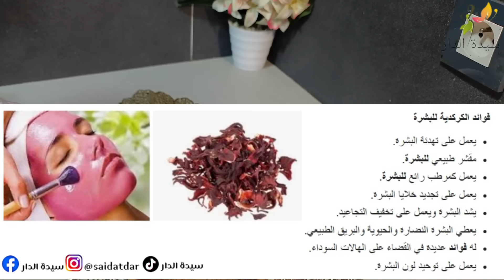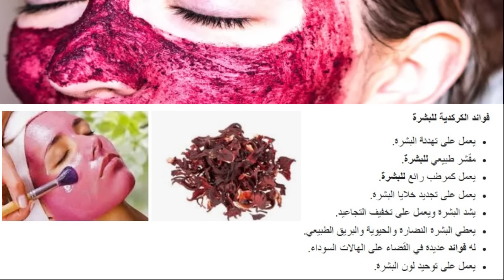ماسك الكركديه ❤️ لي تمناي كون عرفتيه من زمان 😄 كيفتح لون البشرة من اول استعمال بلا مديري فوندوتان 👉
المكونات
الكركديه
نشا الذرة
الياغورت الطبيعي

ingrédients
 Hibiscus
 Fécule de maïs
 Yaourt nature

Ingredients: Hibiscus, Cornstarch, Natural Yogurt

📌 رابط الصفحة الرسمية الفايسبوك           /  📌 رابط الصفحة الرسمية انستغرام
📌 رابط المجموعة على الفيسبوك      /    📌 رابط الصفحة الرسمية التيك توك

◀ اذا اعجبت بالقناة لاتنسى الاشتراك ليظهر لك كل جديد 🆕